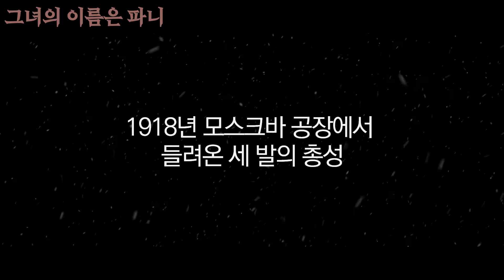[예고편]그녀의 이름은 파니 (Her Name Was Fanny, 2021) 한글 자막 [개봉취소]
그녀의 이름은 파니 (Her Name Was Fanny)
장편 | 일반영화 | 범죄 | 92분 27초 | 우크라이나 | 청소년 관람불가
개봉(예정)일 : 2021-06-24(X) 개봉취소
제작연도 : 2021년
감독 : 올레나 데미야넨코
배우 : [주연] 미로슬라브 슬라보슈비츠키

페이가는 가족과 보석상에 들렀다가 강도인 하르스키를 만나 첫눈에 사랑에 빠져 그와 도피한다.
그의 정체는 혁명단원으로, 그를 따라 파니라는 가명을 쓰고 암살 시도를 하다 수용소에 갇히게 된다.
수용소 생활 중 하르스키가 죽었다는 걸 알게 되는데…